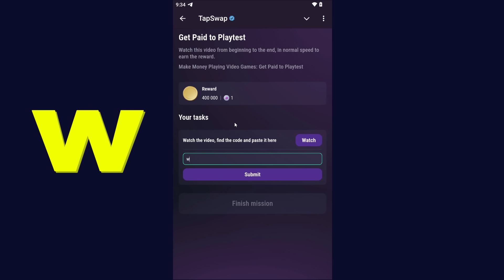Get Paid to Playtest | Tapswap Code | Make Money Playing Games Get Paid to Playtest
Get Paid to Playtest | Tapswap Code | Make Money Playing Games Get Paid to Playtest | Tapswap Code video daily today